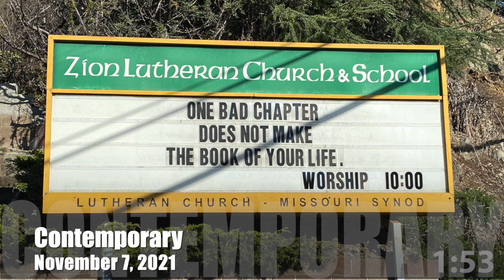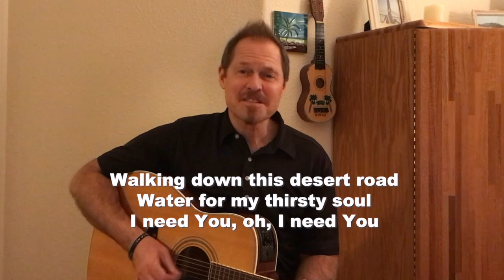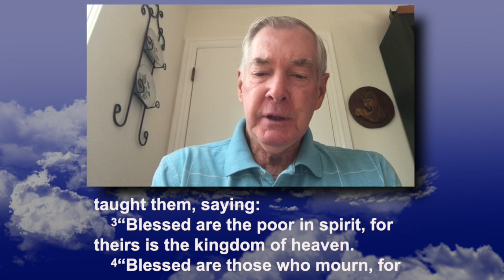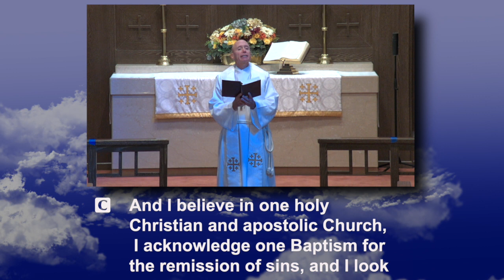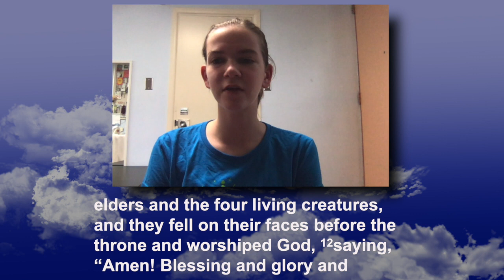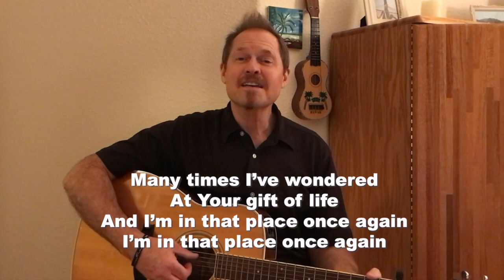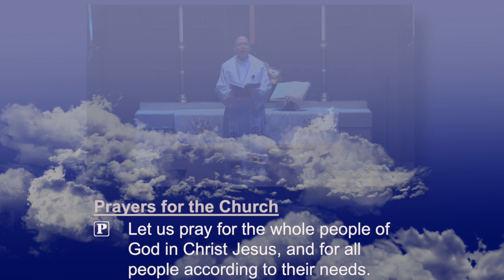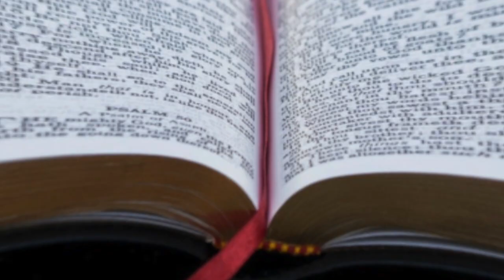God Will Wipe Away Every Tear - Revelation 7:9-17 - Contemporary Worship - November 7 2021